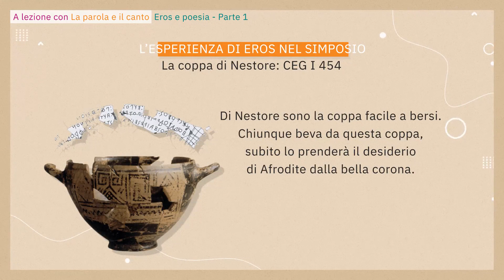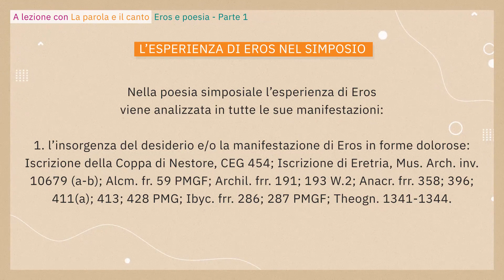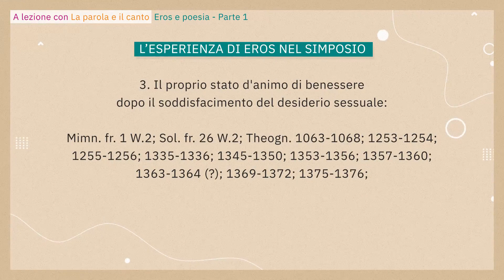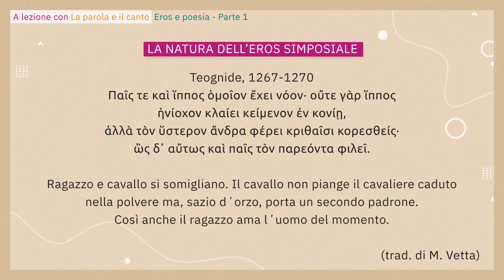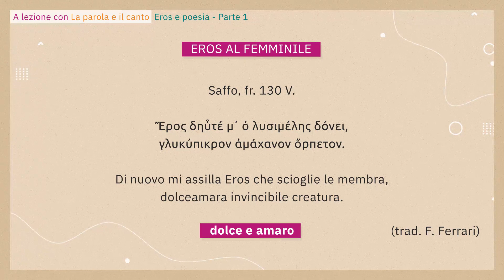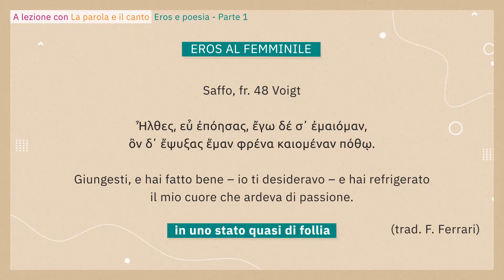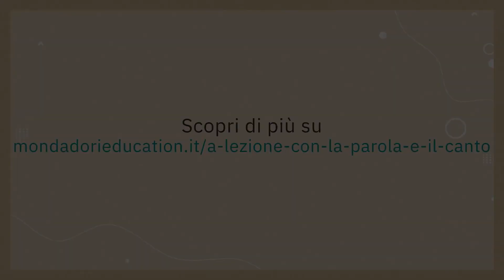Eros e poesia parte 1, di Riccardo Palmisciano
Esiste un termine italiano per definire Eros? Qual è il suo rapporto con l'esperienza simposiale? È possibile ipotizzare una corrispondenza tra eros e amore coniugale? Scopriamolo con Riccardo Palmisciano, docente di lingua e letteratura greca all'Università degli Studi di Napoli "L'Orientale", nonché coautore de La parola e il canto, l'opera Mondadori Education dedicata alla letteratura ed alla cultura greca.

Vuoi scoprire altri contenuti dedicati alla disciplina e redatti personalmente dagli autori? Visita la nostra pagina!